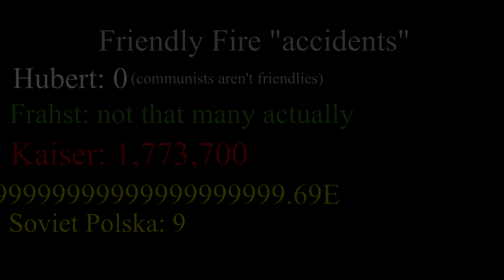Left 4 Dumb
A group of TF2 morons play L4D2 on expert. Will they survive?...

Probably not.